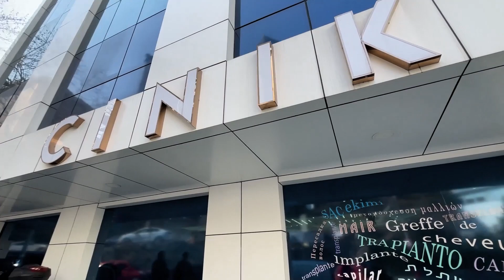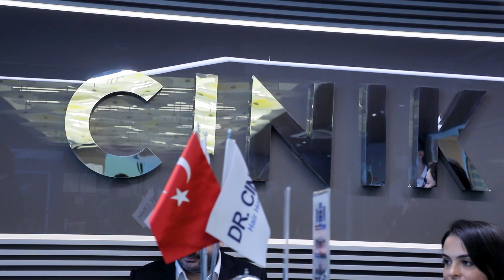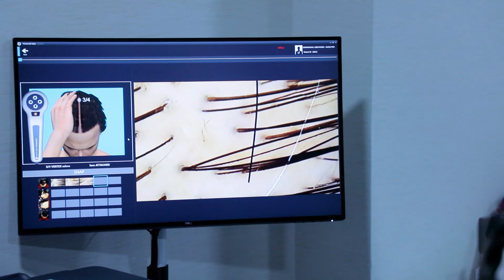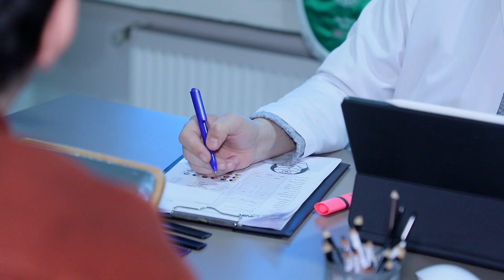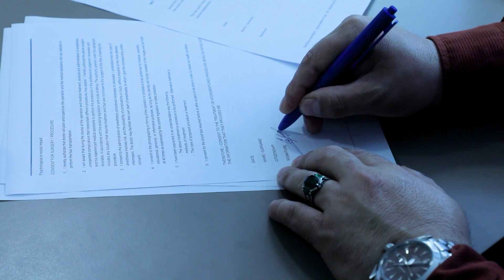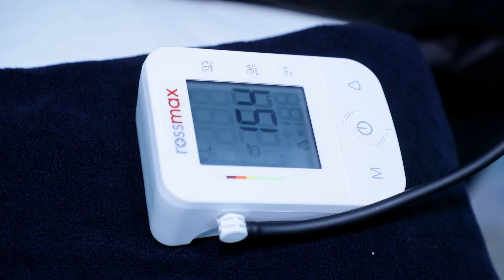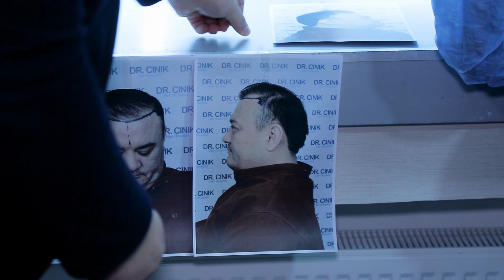CHOTKI TV BOSHLOVCHISI NIMA UCHUN OPERATSIYA STOLIGA YOTISHGA MAJBUR BO'LDI?